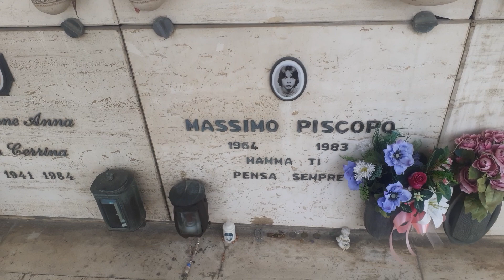Tomba di Massimo Piscopo al Cimitero di Zinola a Savona